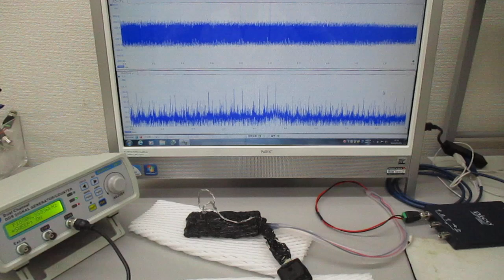オリジナル超音波発振制御プローブ（超音波システム研究所）